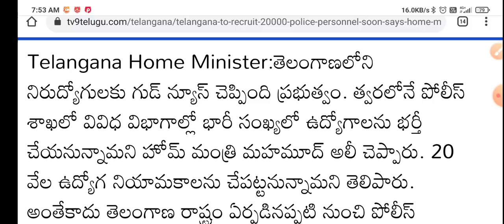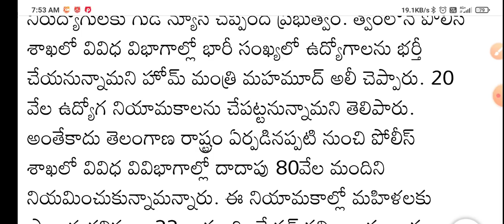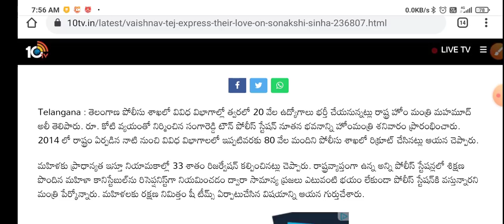తెలంగాణ పోలీసు శాఖలో 20 వేల ఉద్యోగాలకు నోటిఫికేషన్ అప్డేట్ | Telangana Police Jobs